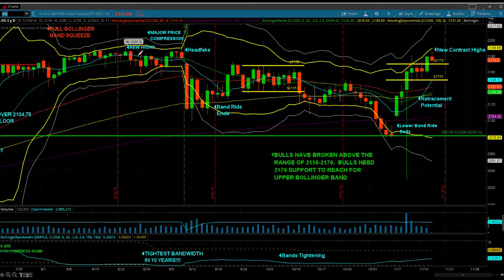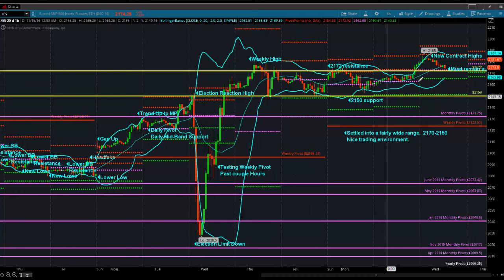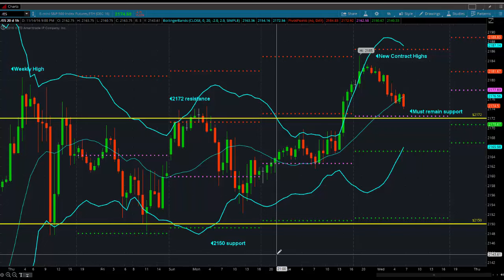S&P Futures Webcast November 16, 2016: We Are Above the Range...What's Next?